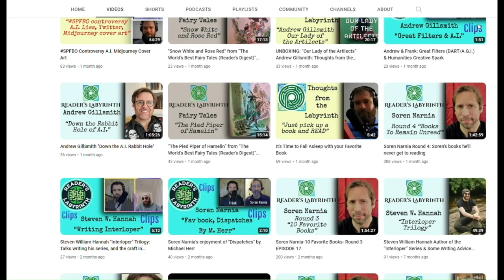Vyvyan Evans, PhD Author of The Babel Apocalypse talks Science, Language & Thought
A discussion with Frank, host of The Reader's Labyrinth